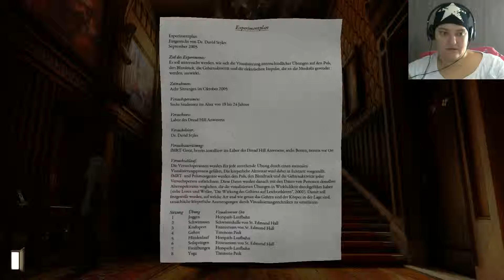Lets Play [DE] Gray Matter # 34 - Spanner Im Turm!